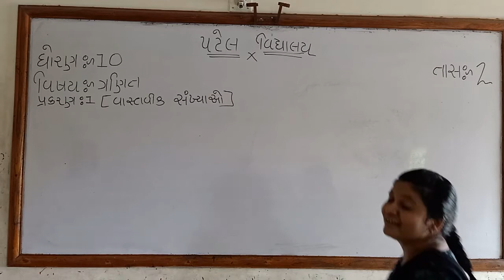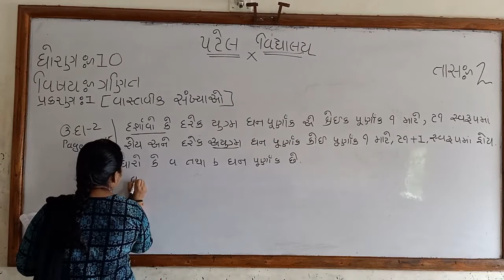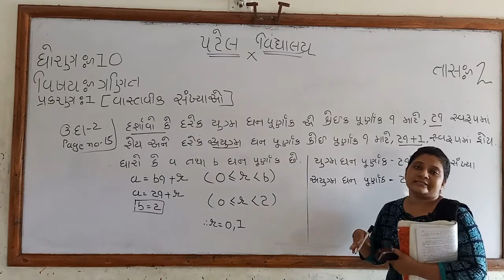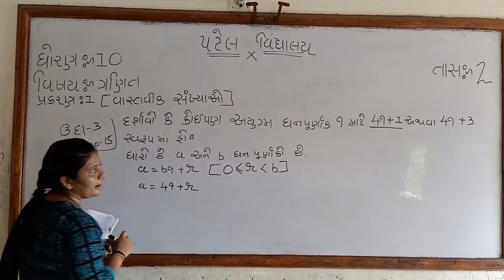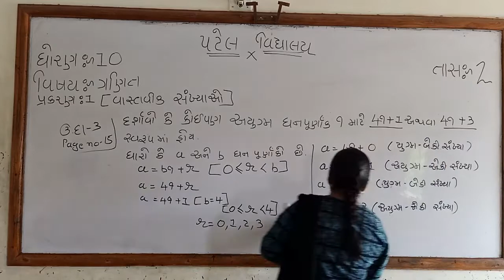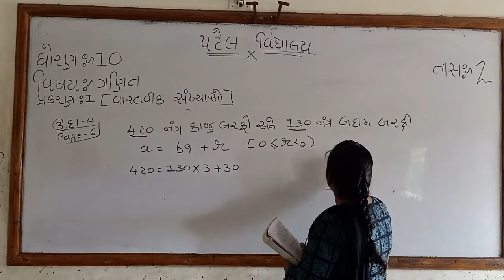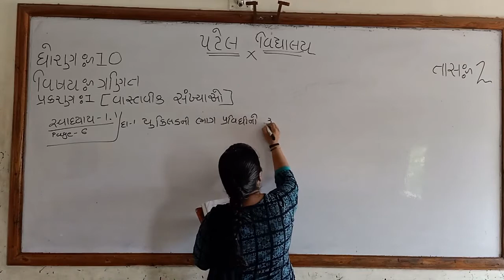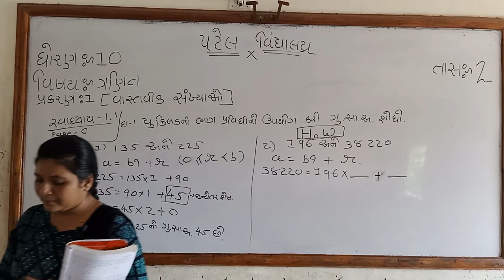CLASS-10 / MATHS / CH-1 / LEC-2 / APEKSHA MAM